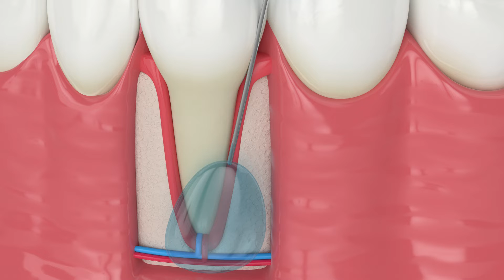Bezbolno kod zubara - Anestezija - dr Marija Živković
Da može da vas ne boli kod zubara govori dr Marija Živković